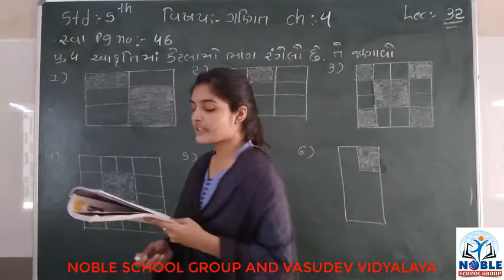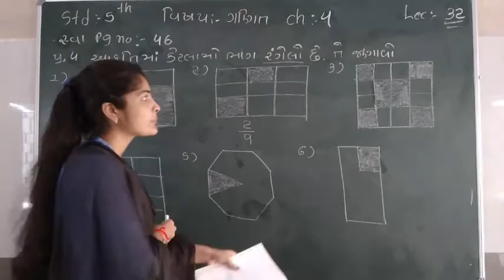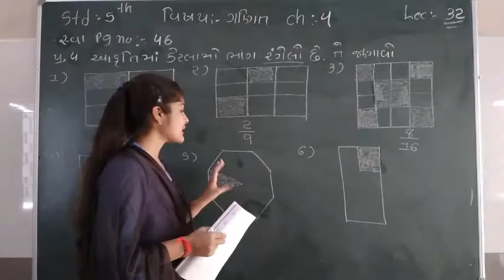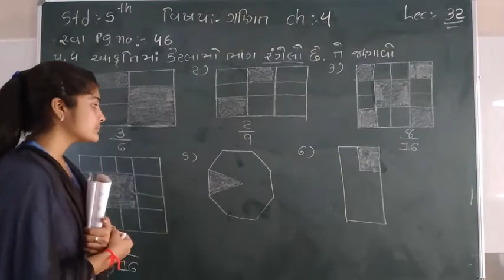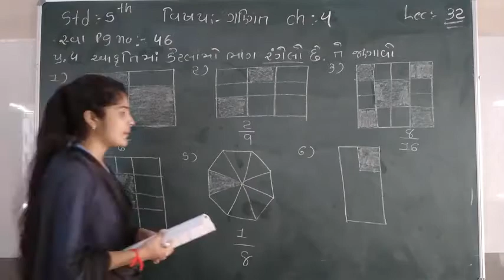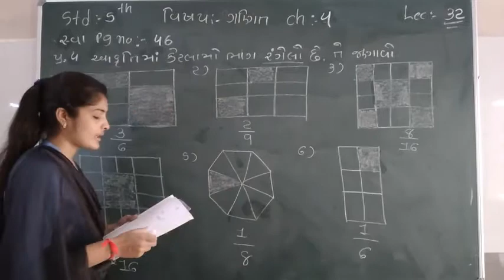Standard 5 Maths lecture 32 1 By leenamadam